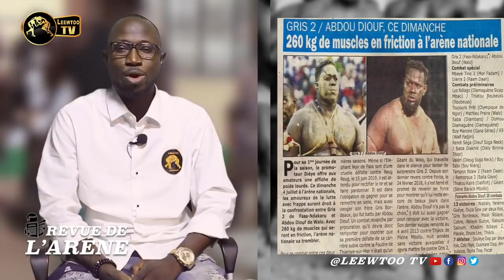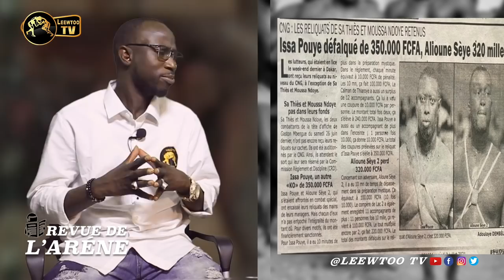REVUE DE L'ARENE : Ama, BG2, Gouye Gui, Reug Reug : voici le secret de leurs voyages